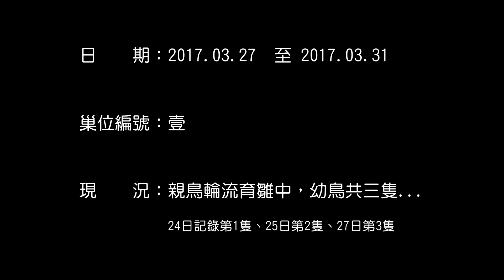紫鷺 下埔 2017 壹巢03.27 - 31